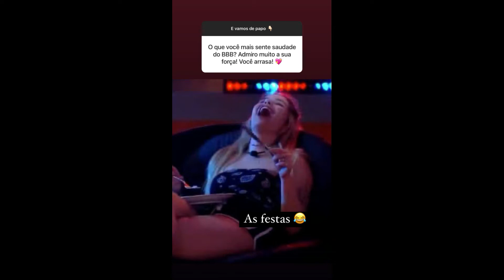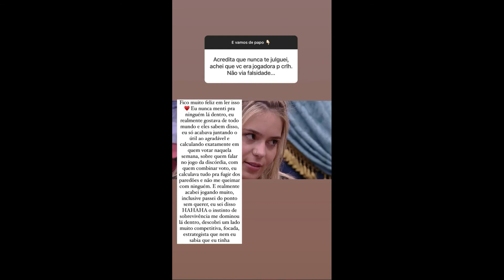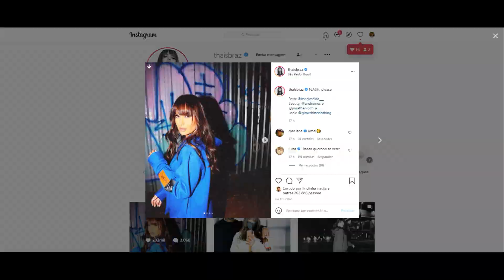STORIES DA THAIS BRAZ E VIIHTUBE 23/05/2021